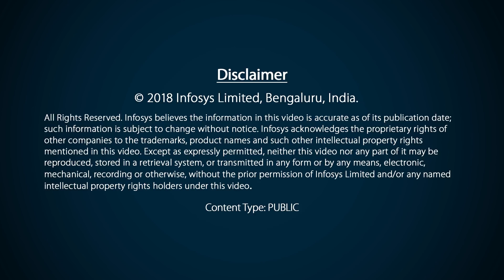Aimia slashes testing time from 3 weeks to 2 hours!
In this video, Scott Davis, Head of Technology – Aimia Insights Platform (AIP), speaks about the various testing initiatives they have undertaken, key benefits realized like faster delivery of new applications due to reduction in testing time.